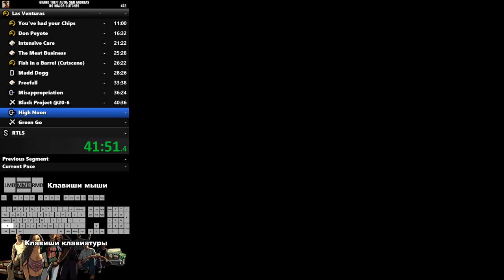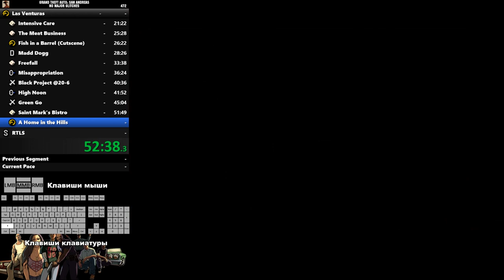Скоростное прохождение GTA SAN ANDREAS | Las-Venturas | Часть 2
Скоростное прохождение ГТА САН АНДРЕАС, как пройти быстро, баги, фишки, гта, мировой рекорд, прохождения без смертей, без провалов миссий,
Как делать слайд в гта са, H1kH speedrun, H1kH спидран, Лос Сантос спидран, дюпинг в гта, хик гта са